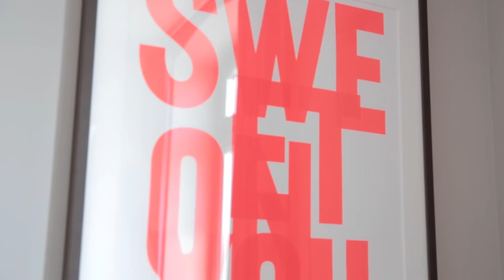Mimosa Suites, Sylt (Germany) - Seaside Escape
Discover one of the most beautiful seaside-style villas here in the North Sea island of Sylt, one of the chicest islands you’ll ever come across. Mimosa Suites is perfectly nestled just a stone’s throw away from the Westerland beach and has set a new benchmark for boutique hotels looking to capture the essence of this glistening island. Boasting fifteen spacious suites, each one has been lovingly renovated and now offers guests the perfect place to relax and lay their heads. Indulge in the eclectic furnishings created by their in-house designers in London, take advantage of its idyllic surroundings and expect only the highest quality of hospitality.